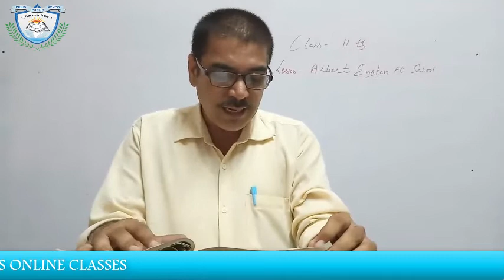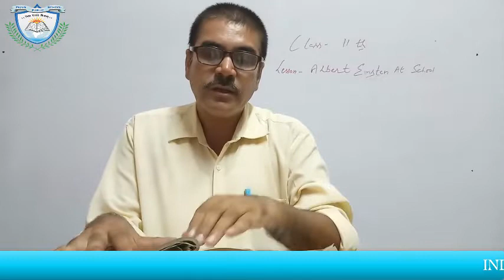Albert Einstein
class 11